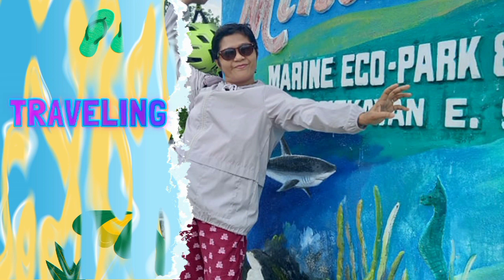Ganito ang paglinis ng bigas| Mama Susan yt